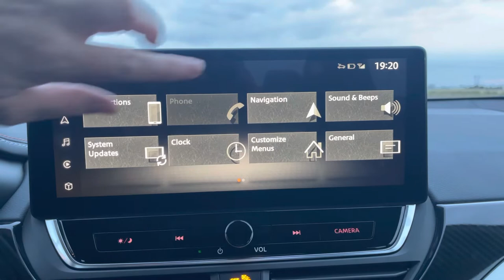How to get to the sound settings on a 2023 Nissan Altima.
I just bought my car(2023 Nissan Altima) a couple days ago and for whatever reason, I kept forgetting how to get to the sound settings.  It is the 12.3” HD Color Touch-Screen Display.  Here is a quick rundown. Ot might look self explanatory now but didn’t seem so two days ago.

*Home
*Music note icon (1 or 2 times depending if it is connected to your phone)
*settings gear icon
*sound